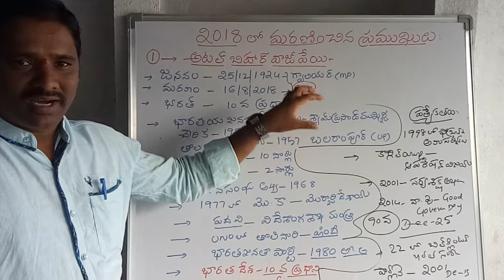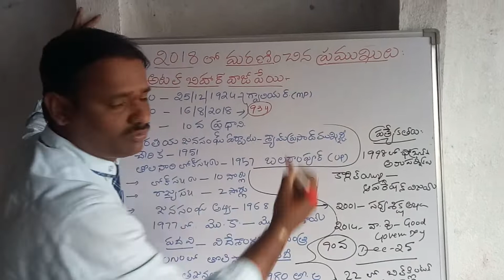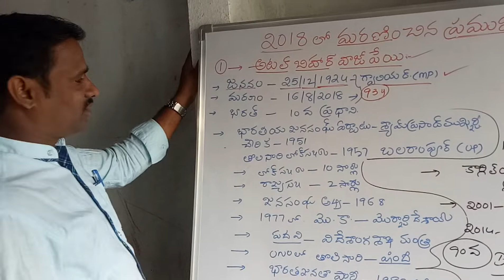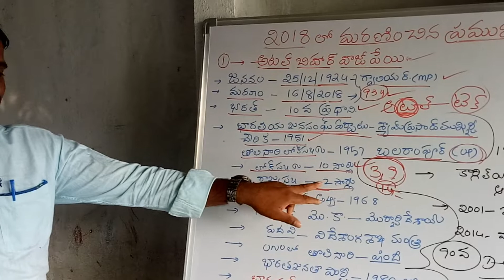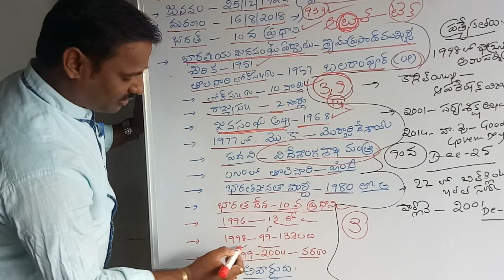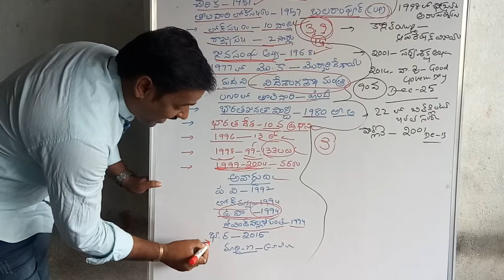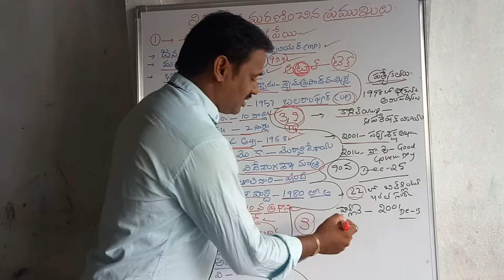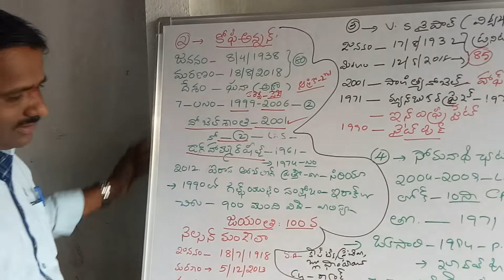2018 లో మరణించిన ప్రముఖ వ్యక్తులు.. పార్ట్-1